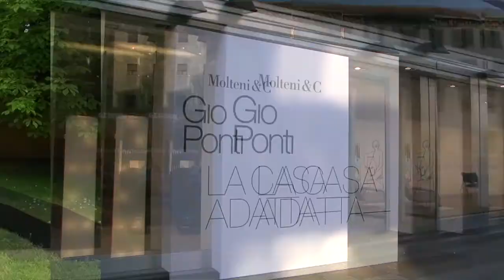LIVEon4G Sveglia Maestro! Di Marco Sammicheli - Showroom Molteni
Marco Sammicheli continua con la serie Sveglia Maestro. Oggi ci porta in Via San Gregorio per farci scoprire le opere proposte dalla rivista Wallpaper e al Pink Bar di Via Varese.